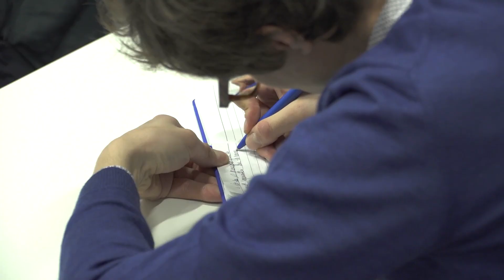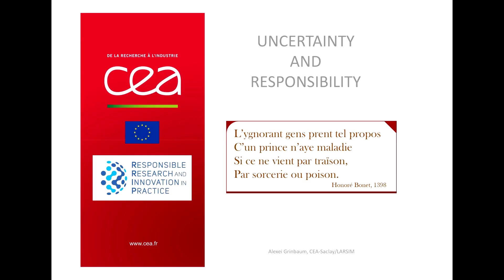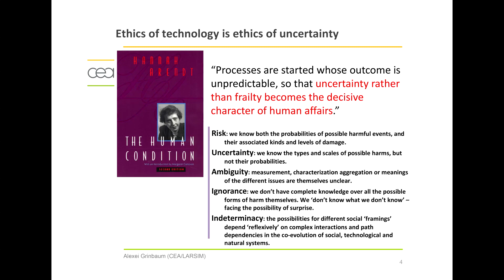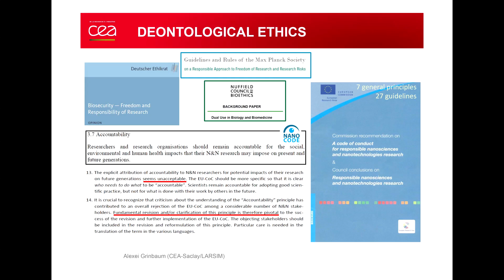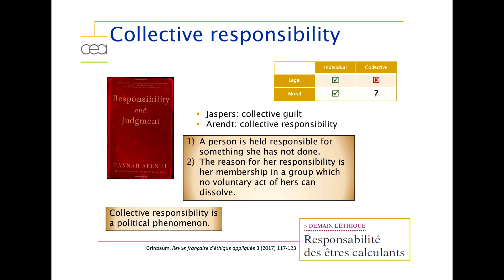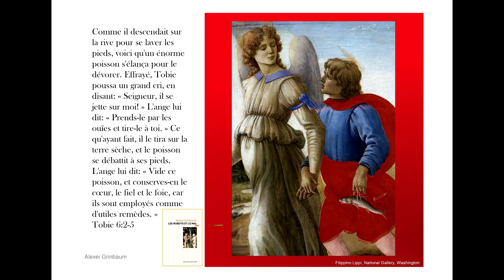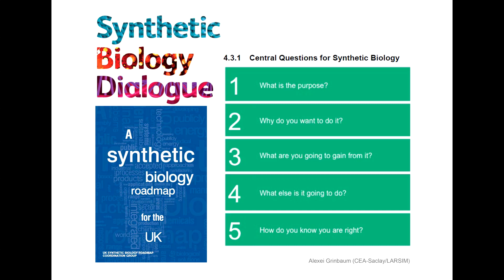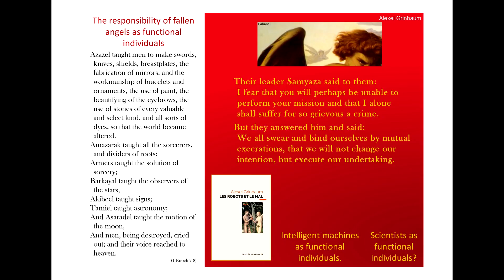Ethique de l'incertitude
Alexei Grinbaum, Commissariat à l'énergie atomique et aux énergies alternatives (CEA)
Françoise Roure, Ministère de l’économie et des finances